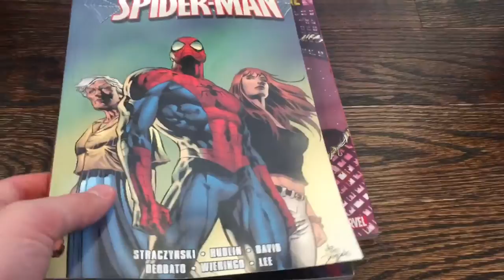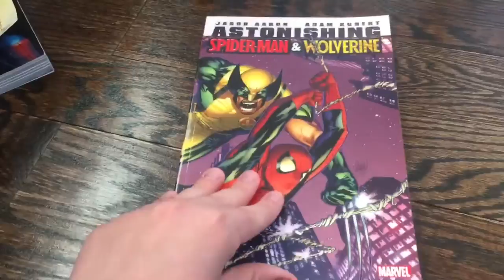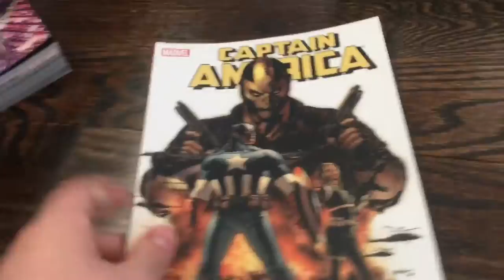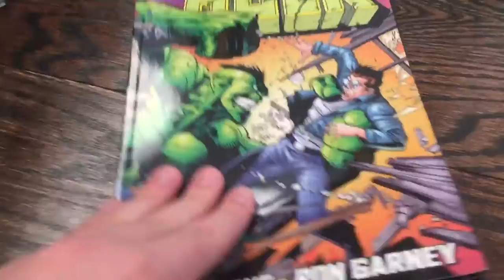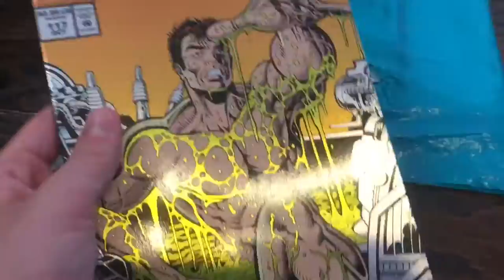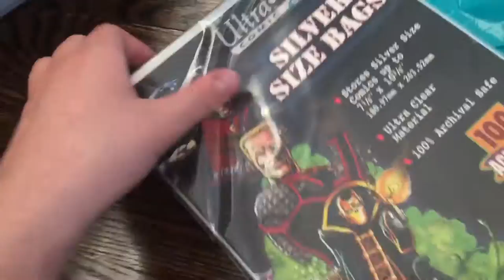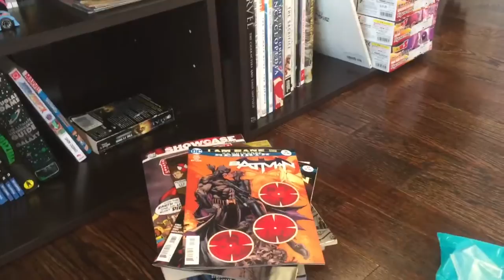Vlog: Graphic Novel Sale Haul (Batman, Spider-Man, Captain America, Hulk)